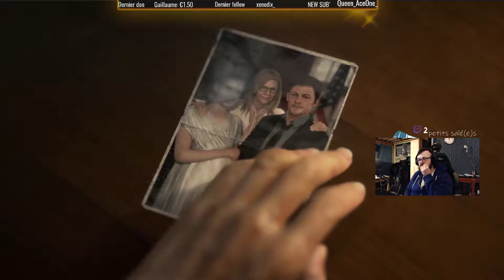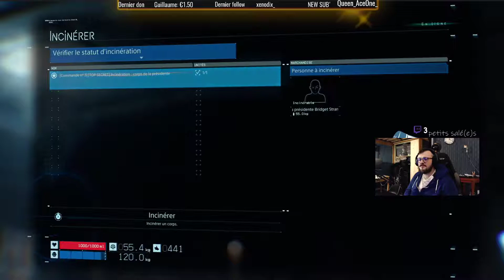DEATH STRANDING EP.2 - J'ai tué moman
Pour ne rien manquer des prochaine vidéos  n'oubliez pas de vous abonnez au restaurant, si mes vidéos vous plaisent , un petit like mets toujours un peu de sucre dans mes réserves de sel, et si vous avez toujours quelque chose à dire à propos de mes vidéos ,je vous invite à vous lâchez dans les commentaires.